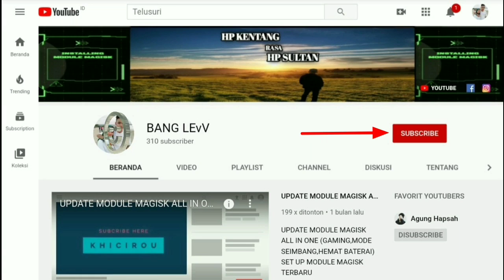Awalnya Panik HP Gak Ngecas, Cara Sepele Ini Malah Jadi Solusinya!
Jangan khawatir lagi jika kabel USB Android Anda longgar! Simak solusi sederhana dalam video ini untuk mengatasi masalah kabel USB Android yang kendur.
Memperbaiki Masalah Umum kabel usb Android: charger longgar